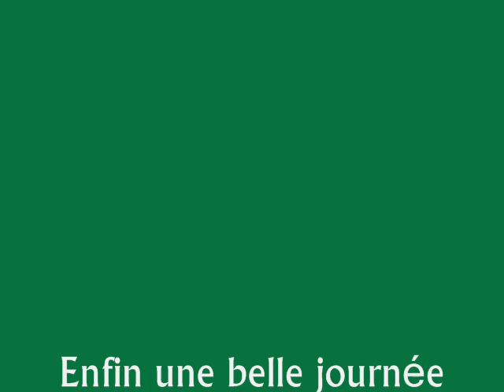La Rhune depuis Casa Malet